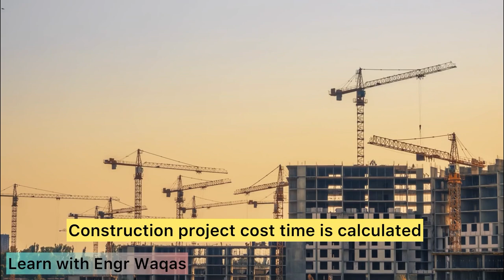11 December 2023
Whatsapp ✅ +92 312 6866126 ✅ ✔️As-Planned vs. As-Built Analysis: This method compares the original project schedule (as-planned) with the actual project timeline (as-built). It's useful for identifying when delays occurred, but it doesn't always clearly attribute responsibility for the delays.

💻 For Full Training

🎯EPC Planning Control using Primavera p6
🎯Plant Shutdown Management using Primavera p6
🎯EOT -Delay Analysis and Claims Management using Primavera p6

✔️Critical Path Method (CPM) Analysis: This technique involves using project scheduling software to model the project timeline and identify the critical path – the sequence of activities that determines the project duration. By analyzing changes to the critical path, you can understand the impact of delays.

✔️Window Analysis: This method divides the project timeline into segments or 'windows'. Within each window, delays are analyzed to understand their impact on the project's schedule. This approach is dynamic and can provide a detailed understanding of delays throughout the project life.

✔️Impacted As-Planned Analysis: In this method, the identified delays are added into the original schedule to see their impact on the project. It's a forward-looking approach, used to predict the effects of delays.

✔️Collapsed As-Built Analysis: This method starts with the as-built schedule and then removes the effects of delay to see what the schedule would have looked like without the delays. It's often used in claims situations.

✔️Time Impact Analysis (TIA): This approach assesses the impact of a specific event or delay on the project schedule. It involves inserting the delay into the schedule to see its effect on the project completion date.

✔️Earned Value Analysis (EVA): Although not a delay analysis method per se, EVA can be used to track project progress and performance against the baseline schedule and budget, helping to identify delays indirectly.

Delay Analysis Training
Construction Claims Management
Project Delay Management
Skills in Claims Handling
Effective Delay Analysis Techniques
Claims Resolution Strategies
Project Management Training
Construction Project Delays
Risk Management in Construction
Contractual Claims Skills